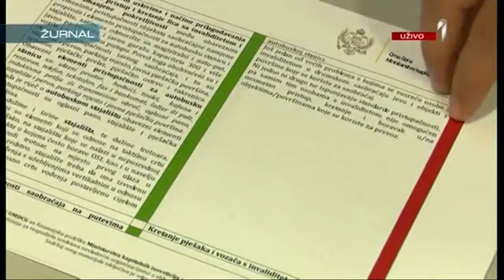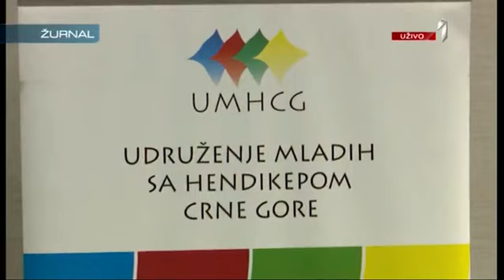24 II 21 TV Prva: OSI traže jednaka prava u saobraćaju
Izvor: TV Prva, Žurnal

Osobama s invaliditetom treba omogućiti jednako pravo na učešće u saobraćaju i to ne smije biti tretirano kao trošak već kao šansa za razvoj pojedinca i društvo u cjelini poručeno je sa okruglog stola koji je organizovalo udruženje mladih sa hendikepom. Predstavljena je i brošura o pravima osoba sa invaliditetom u ovoj oblasti koja je urađena u okviru programa putokaz koji sprovodi udruženje mladih sa hendikepom u saradnji sa Ministarstvom kapitalnih investicija.
Cilj pravljenja brošure o pravima osoba sa invaliditetom u oblasti saobraćaja je da nadležne institucije imaju putokaz prilikom djelovanja u ovoj oblasti. Brošura je urađena po principu semafora sadrži četiri boje.Crvenom su označena loša rešenja žutom djelimično dobra, zelenom uglavnom dobra, dok narandžasta boja označava predlog kako da se oblast bolje uredi.
MARINA VUJAČIĆ, UMHCG: " 48 kolona u zakonodavstvu imamo samo pet zelenih sa ocjenom  u praksi a kada je u pitanju samo zakonodavstvo u vazdušnom šest zelenih jedna je žuta, jedna je  crvena u željezničkom pet zelenih i jedna žuta. U  pomorskom je pet zelenih i pet žutih. U drumskom 15 zelenih četiri žute i četiri crvene."
Ovo nam pokazuje kaže ministar kapitalnih investicija Mladen Bojanić da su nam zakoni prilično dobri ali da se malo toga radi kada je u pitanju njihova primjena pa zato imamo ogroman broj primjera kršenja prava.
MLADEN BOJANIĆ, ministar kapitalnih  investicija: "Ajde da pokušamo da  kažem neki zaključak odnosno da konkretan razlog ovakvih skupova da nalazimo neka praktična rešenja i da otvorimo to u  mogućem  direktnom kontaktu da ne opterećujemo da  vid komunikacije koji bi osobama s invaliditetom  bude najbolji da bukvalno svakodnevno u svakom času imaju nekog ili imaju način da dopru do onoga ko to treba da isprati."
Pristupačnost objašnjava čelnica Udruženja mladih sa hendikepom omogućava da osobe sa invaliditetom samostalno žive jednako učestvuju u svim aspektima života kao i drugi građani.
MARINA VUJAČIĆ, UMHCG: "Otuda je ulaganje u saobraćaj i pristupačna prevozna sredstva i usluge ujedno i ulaganje u turizam i značajne prihode države.Dakle ulaganje pristupa saobraćaj nebi smjelo biti tretirano kao trošak već isključivo kao šansa za razvoj društva i aktivnost pojedinca."
Učesnici okruglog stola podsetili su da je njihov nedavno preminuli kolega Milenko Vojičić bio njihov putokaz zbog sjećanja na njega dužni su poručuju da glasno govore o nepravdi, nejednakosti i diskriminaciji bilo koje vrste.

Okrugli sto o pravima i obavezama OSI kao učesnika u saobraćaju je organozovan u okviru projekta PUTokaz za OSI, koji sprovodi Udruženje mladih sa hendikepom Crne Gore (UMHCG) uz finansijsku podršku Ministarstva kapitalnih investicija kroz Javni konkurs za finansiranje projekata/programa nevladinih organizacija u oblasti zaštite lica sa invaliditetom u 2020.